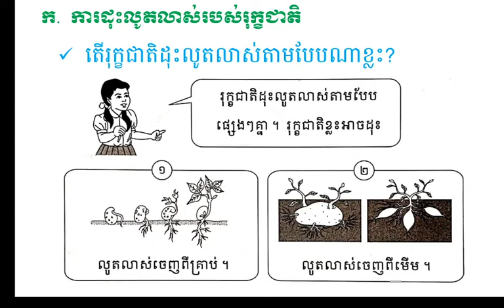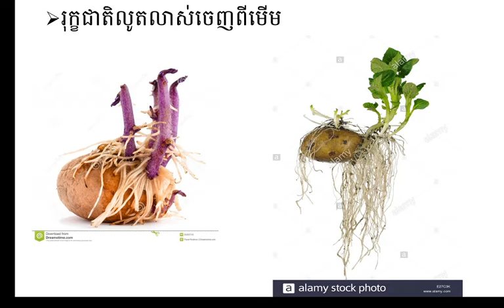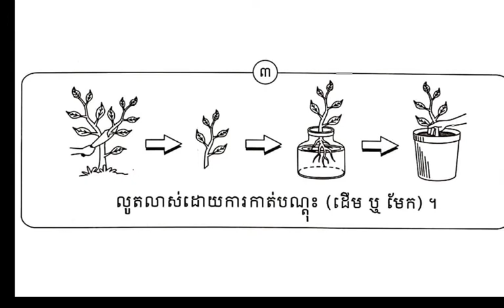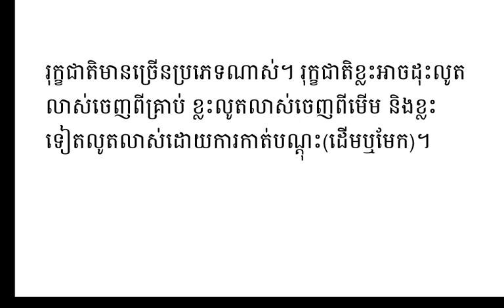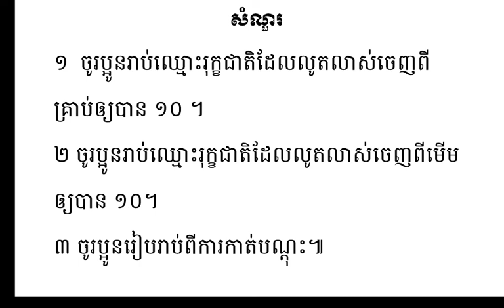WNS -Scince G3 មេរៀនទី២ រុក្ខជាតិដែលខ្ញុំដាំ ក ការដុះលូតលាស់របស់រុក្ខជាតិ 10. 07. 20